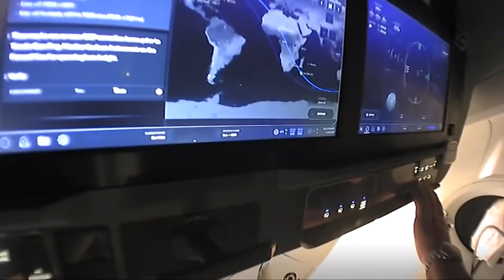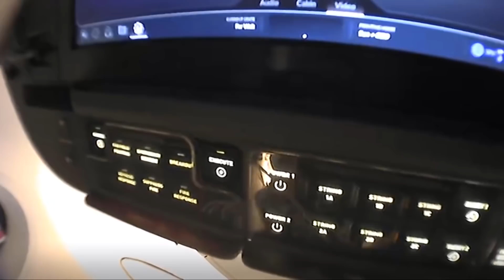Doug and Bob in Space - Congratulations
Florida May 30, an American rocket launching from American soil, placing NASA astronauts Doug Hurley and Bob Behnken into orbit in the new Crew Dragon spacecraft for their journey to the International Space Station. Some 12 minutes after a spectacular liftoff from Launch Pad 39-A, Crew Dragon separated from the second stage of the Falcon 9 rocket and Hurley and Behnken began monitoring a series of test objectives for the duration of the vehicle’s 19-hour flight to the orbital outpost in the first crewed mission for the Commercial Crew Program. The veteran astronauts are scheduled to oversee an automated docking of Crew Dragon to the station May 31 to join NASA astronaut and Expedition 63 Commander Chris Cassidy of NASA and Russian crewmates Anatoly Ivanishin and Ivan Vagner